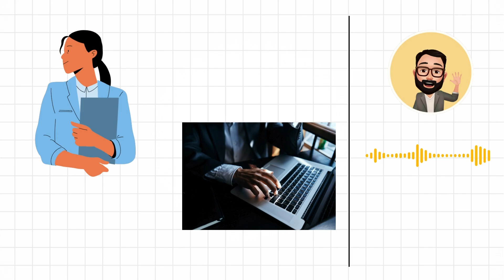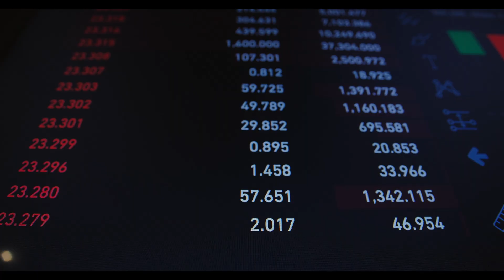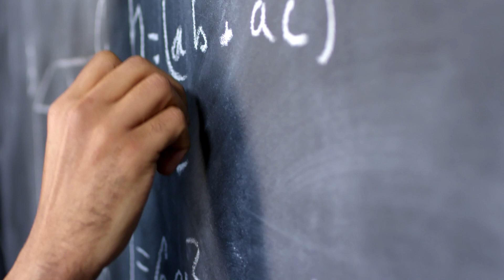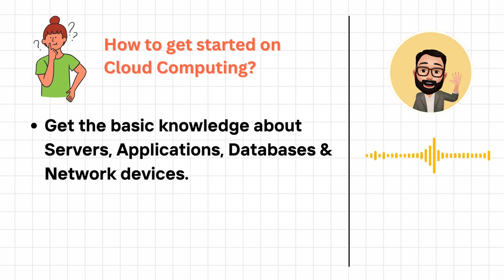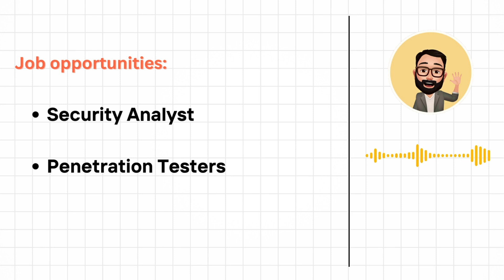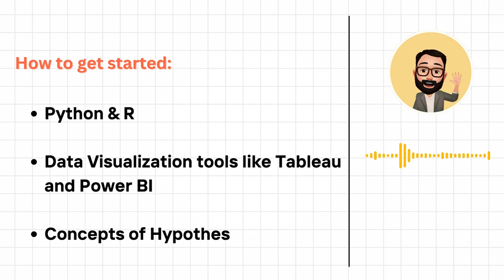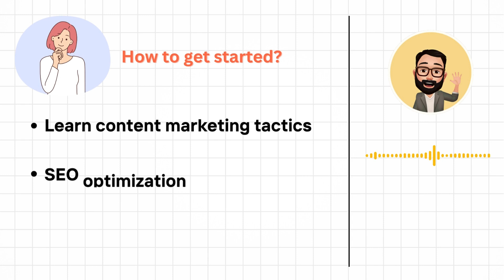Top 5 High Income Skills in 2024..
In this video, I have covered the Top 5 High-Income Skills that will be in demand this year - 2024. These skills are
1. Artificial Intelligence & Machine Learning
2. Cloud Computing
3. Cybersecurity
4. Data Science & Analytics
5. Digital Marketing & Content Creation

✅ Read my latest Article:
➡️ Browsing the Web Safely: The Importance of HTTPS